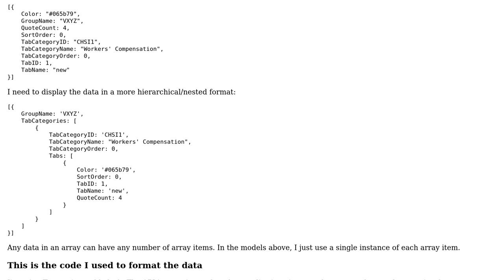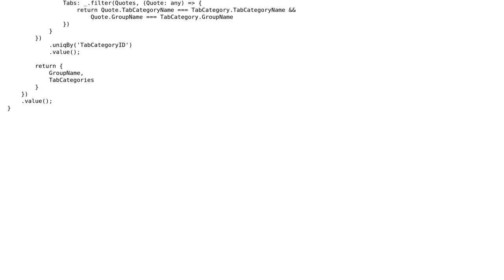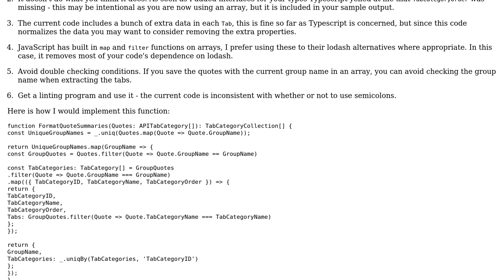Transforming data from an API using Typescript and Lodash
With thanks & praise to God, and with thanks to the many people who have made this project possible! You are responsible for your own actions.